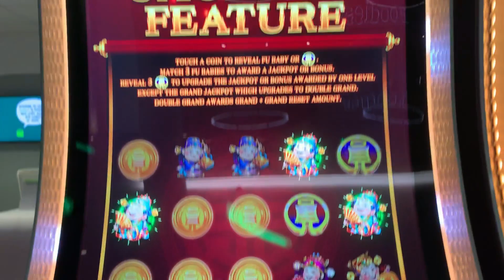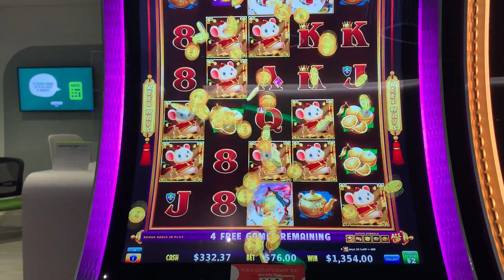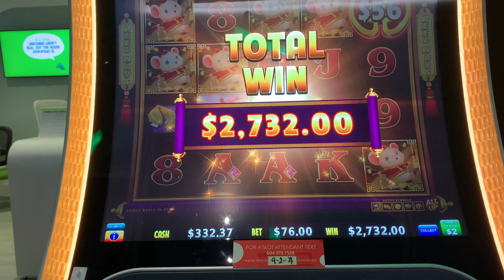Must Watch $76 Max Bet Bonus on Coin Combo Played on 15th March 2023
Hi Friends It was an amazing win on $72 max bet on Coin Combo Slot. Hope you will enjoy the video. Thanks your friend - AK